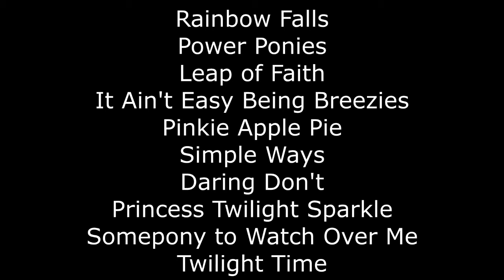Dis React - Trade Ya! (With Pony High Reaction)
This episode had its ups and downs. Its approvals and disapprovals. Its shiny broaches and rusty old pie tins.